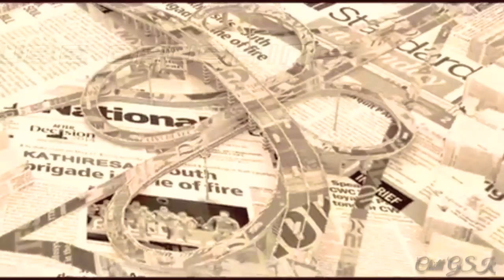Civil Symposium Trailer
Civil Department Symposium
KLN College of Information Technology
Madurai.

APEX 2K19

Sept - 5...